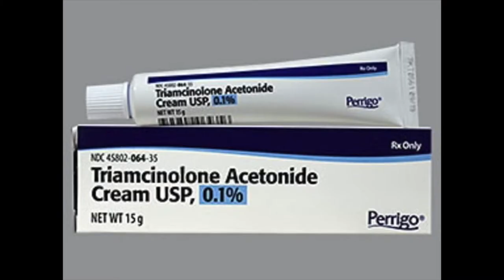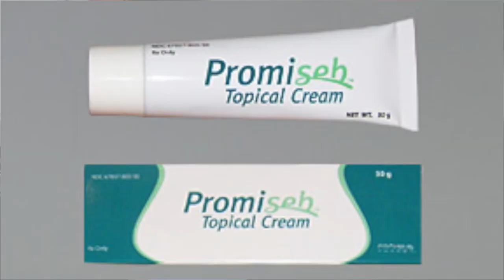Seborrheic Dermatitis | Update 3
Seborrheic (seb-o-REE-ik) dermatitis is a common skin condition that mainly affects your scalp. It causes scaly patches, red skin and stubborn dandruff. Seborrheic dermatitis can also affect oily areas of the body, such as the face, sides of the nose, eyebrows, ears, eyelids and chest.

Check out some of my BEAUTY HAIR TUTORIALS!

Check out some other CHALLENGE VIDEOS!

VLOG VIDEOS

RECIPE VIDEOS